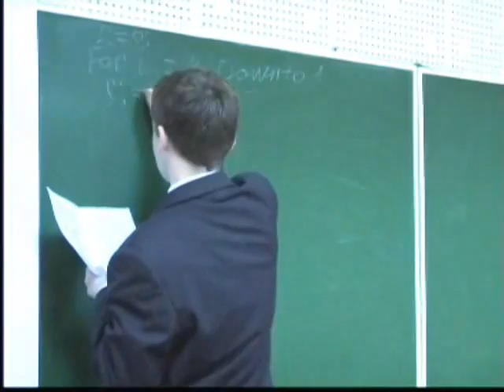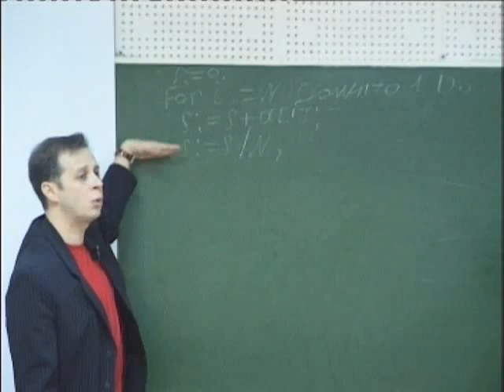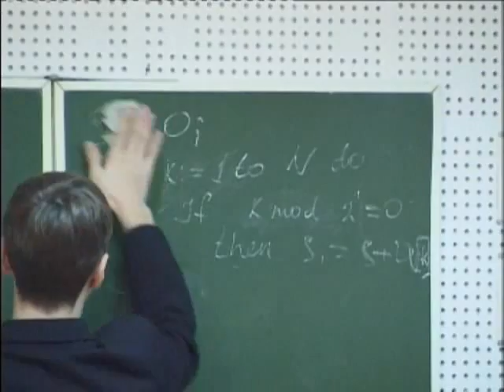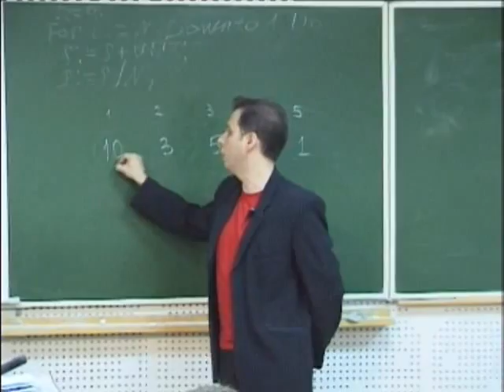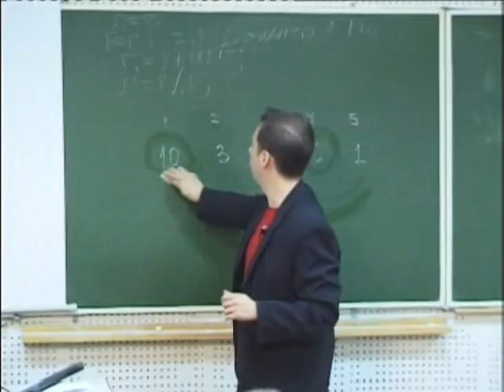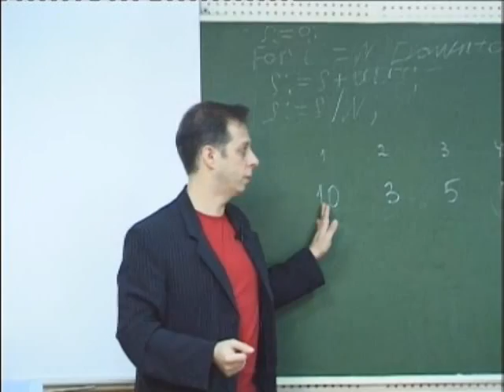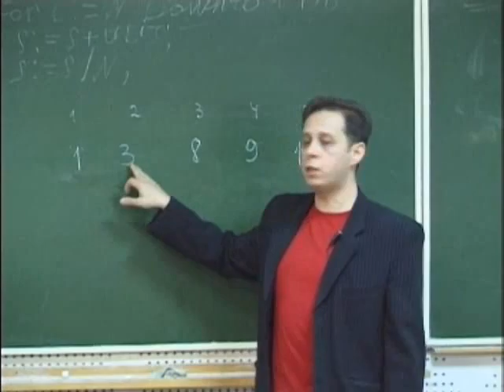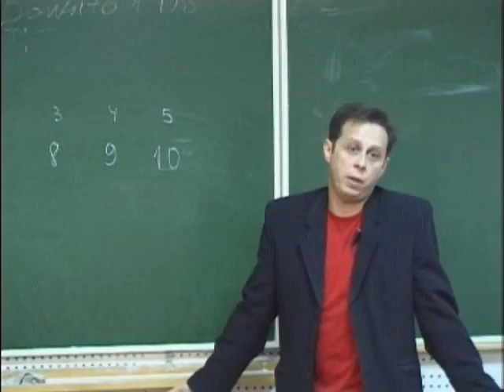Информатика 9 класс. «Одномерные массивы. «Пузырьковая сортировка» (А.А. Ильенко)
Урок информатики в 9 классе «Одномерные массивы. «Пузырьковая сортировка» проводит
Ильенко Андрей Андреевич,  учитель МОУ «Гимназия №1» г. Брянск